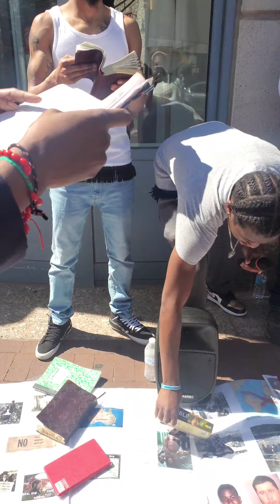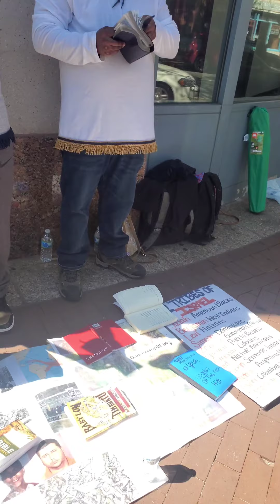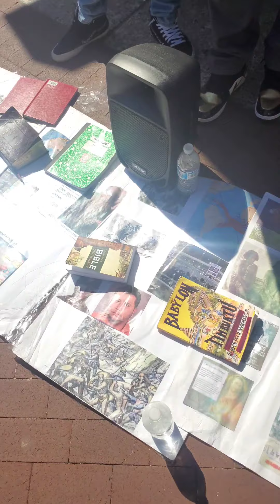Prideful Christian eve know it all gets beat flat with the scripture!!!